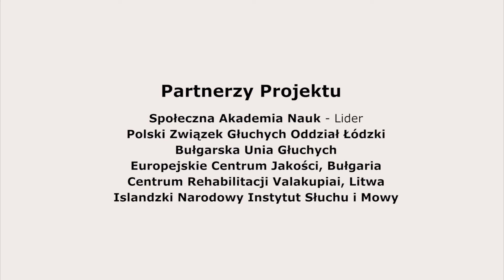Pro Hear promo PL